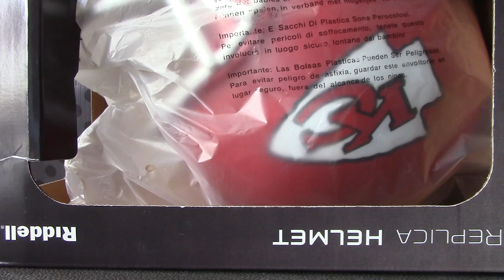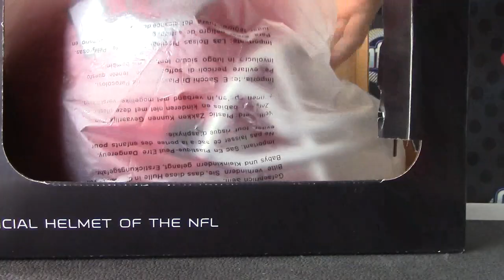Kent's 2014 Leaf FULL SIZE Helmet Football Box Break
Thanks a lot Kent, Chris J.